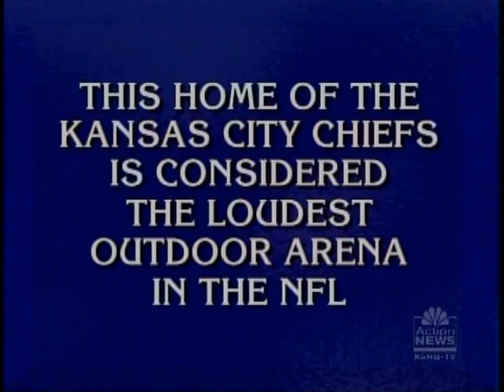This Stadium is the Loudest in the NFL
Verified by Jeopardy!